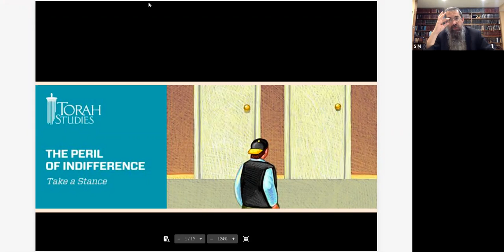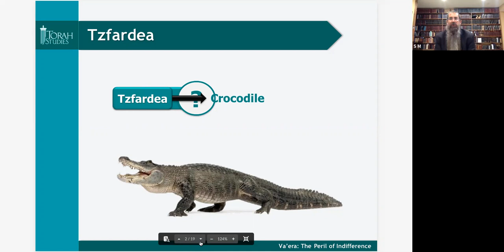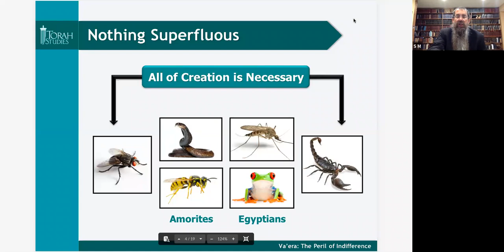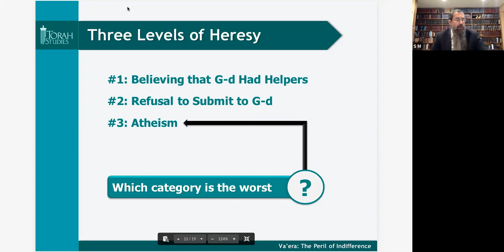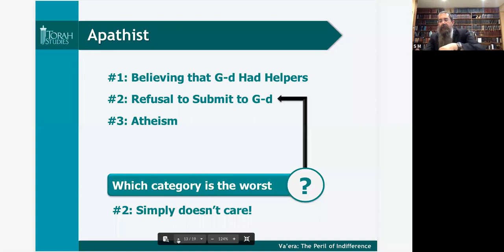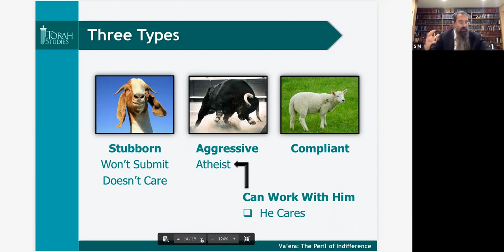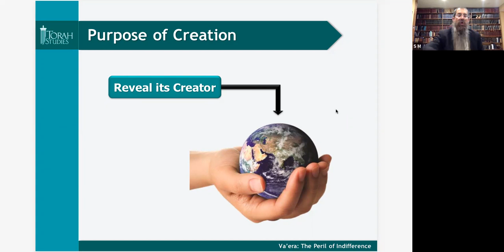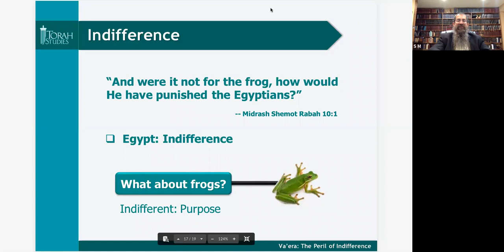The Peril of Indifference: Rabbi Shmuel Mann JLI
Rabbi Mann JLI class Wednesday, December 29, 2021